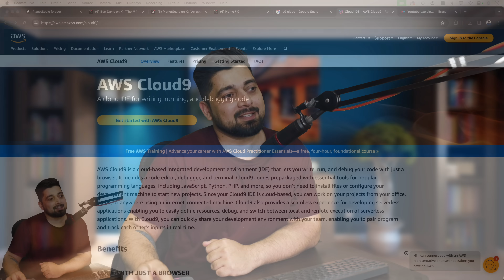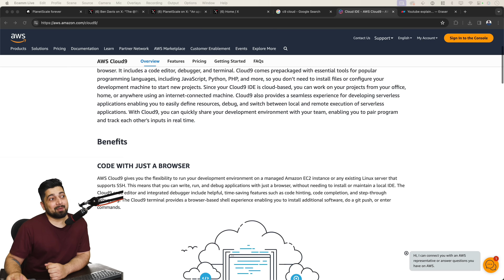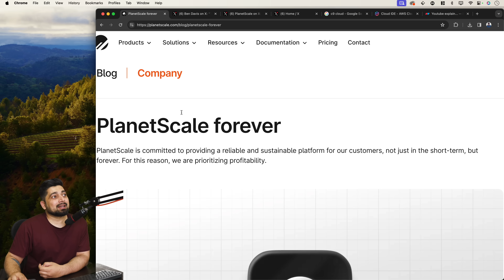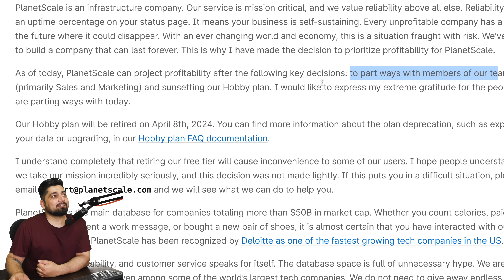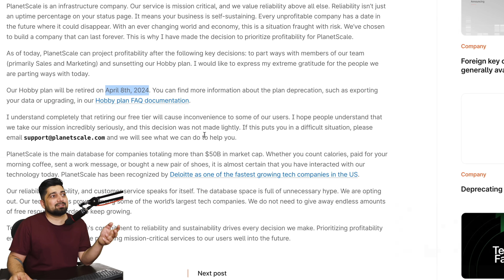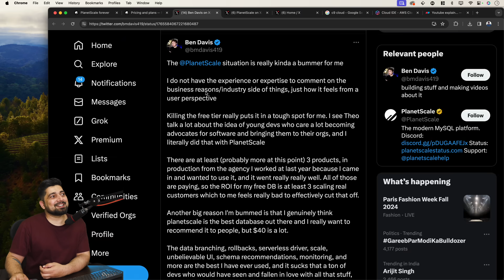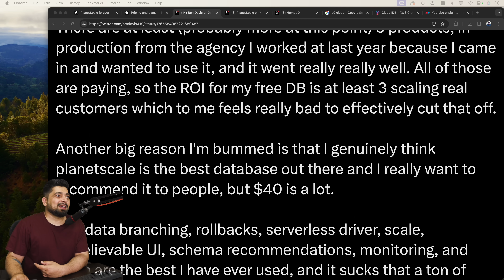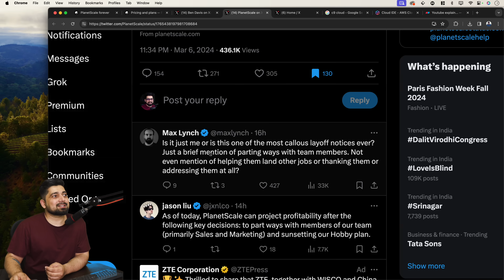PlanetScale did a rug pull with developers